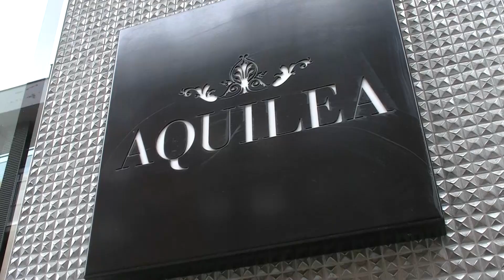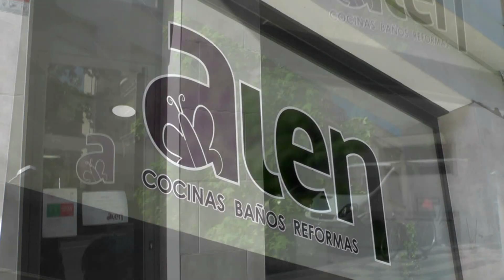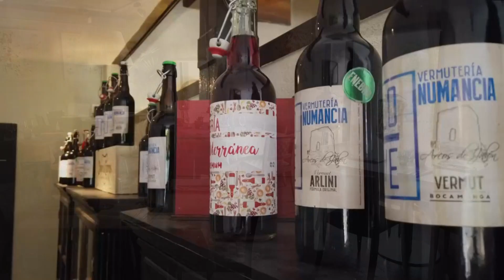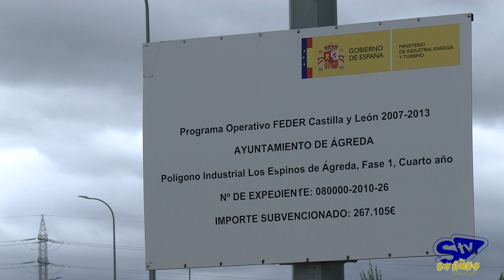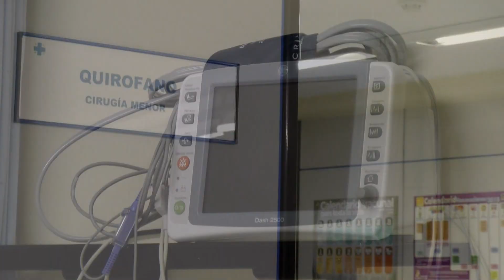Jesús Manuel Alonso, alcalde de Ágreda habla de la situación sanitaria del municipio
El alcalde del municipio de Ágreda, Jesús Manuel Alonso, se ha acercado hasta el plató de Soria TV para hacernos un recorrido por la actualidad de su pueblo. Alonso nos pone al día de la situación sanitaria y otros temas de actualidad.